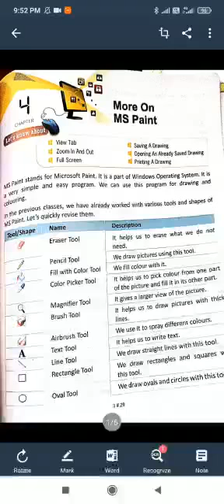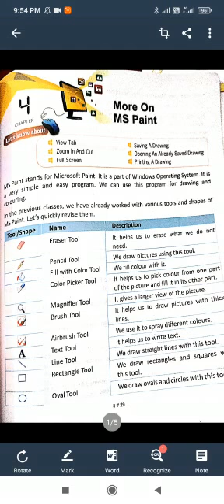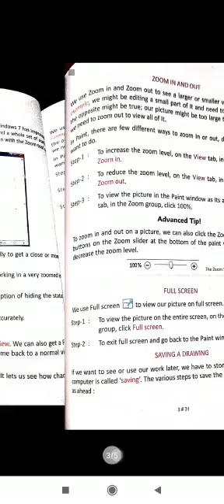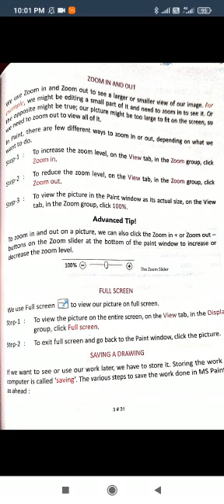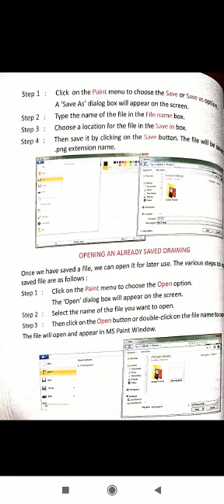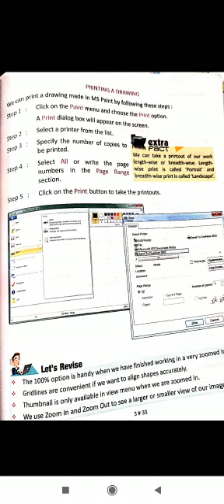Computer - Ch. - 4 More on MS Paint